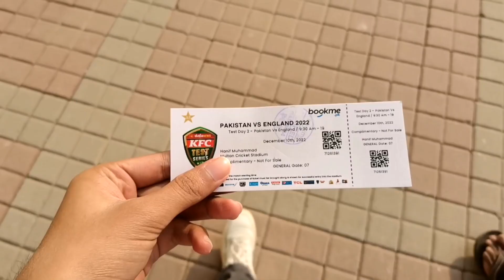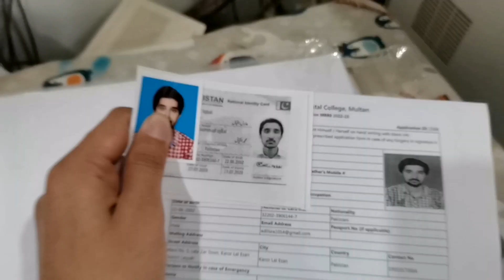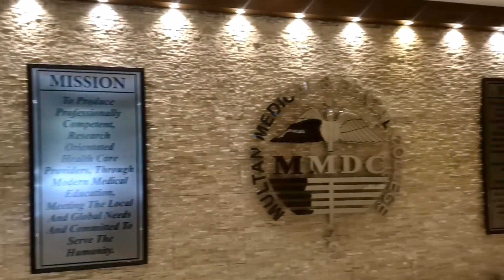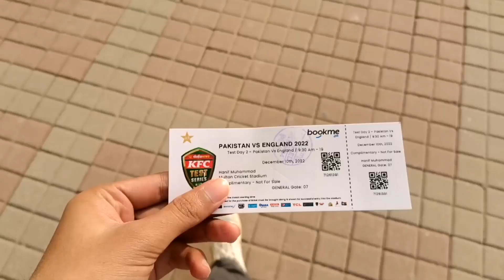My First Live cricket 🏏Match Experience 😎|Applying For MBBS🩺|Multan Medical And Dental College 🩺💊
In this Video I have applied for mbbs in multan medical and dental college. After this I go to Multan student for watching live Match Pak🇵🇰Vs Eng🏴󠁧󠁢󠁥󠁮󠁧󠁿

1.PakvsEng
2.livecricketmatch
3.MultanStadium
4.MBBSinPakistan
5.MultanMedicalAndDentalCollege
6.mmdc
7.MMDC
8.medicallifeinpakistan
9.pslmatch
10.pslmatchinpakistan